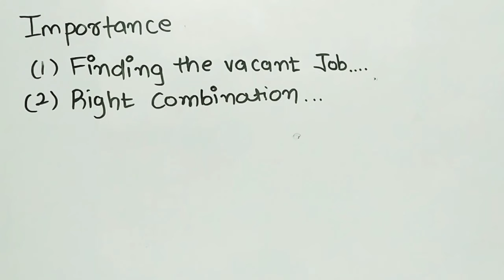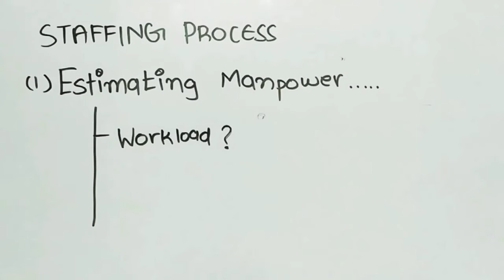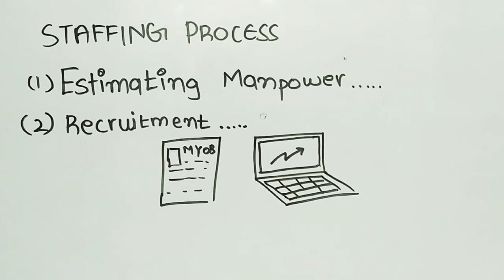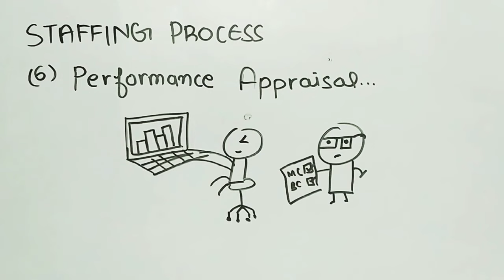🔴 Staffing | Class 12 | business studies | Staffing process | Importance of staffing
Credit : Gaurav Sir , Bhai Ki Padhai
This video is only for Summary
Class 12 Business Studies | Chapter-6 Staffing ep-01 | CBSE | In hindi

RK Singhla XII

Poonam Gandhi XII

Boya M1 Mic

Cheap Mic

Ring Light

Staffing - Theory - Class 12- Business Studies - C.B.S.E. - Commerce
Staffing | business studies | class 12
#14, Staffing | process | importance | Class 12 business studies
Staffing Class 12 Business Studies in hindi | WITH NOTES
Staffing | Class 12 |
Staffing Ch- 6 | Part 1 | 12th Business studies for Board Exam 2021. COMPLETE SYLLABUS OF B.st.
Day 10 I Business Studies I ORGANISING I Part 01I 20 Dayspledge
BST Ch 6 Staffing (Part 1) Meaning, Importance, Staffing and Human Resource Management (SHORT TRICK)
BST Ch 6 Staffing (Part 1 ) importance, Staffing and Human Resource Management (SHORT TRICK)
Ch-6; Staffing With Complete Notes From Ncert ||Class-12 BST ||
Business Studies Class 12 | Chapter-6 Staffing ep-01 | CBSE | In hindi | Mind Your Own Business
Day 14 I BUSINESS STUDIES I STAFFING
This video covers a Quick explanation of the chapter with all the important points explained to develop a better understanding of the chapter.

This video is also perfect if you want to revise the chapter before exams in a very short time.